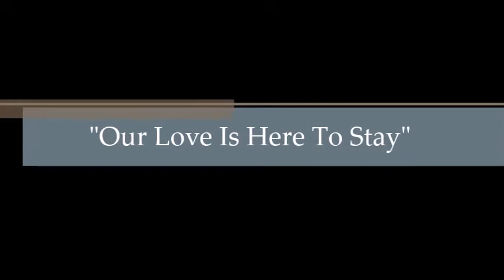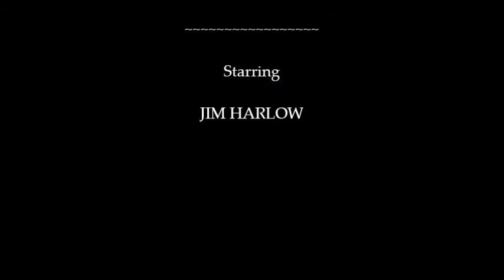038 - Flappers To Breadlines - "Our Love Is Here To Stay"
PARCHER / GIBSON PRODUCTIONS present
"FLAPPERS TO BREADLINES"
presented at Plaza Players Theatre, Ventura, CA
(Oct 5th and 6th, 1991)

"Our Love Is Here To Stay"
Starring - JIM HARLOW

Produced & Conceived by ART GIBSON
Musical Director & Accompanist KEVIN PARCHER
Choreography by SHARON SMITHBAUER-GIBSON
Costumes by CHRISTINE SMITHBAUER
Percussionist LARRY ENGLISH
Light Design by MICHAEL NAUGHTON
Light Execution by MICHAEL HORTON